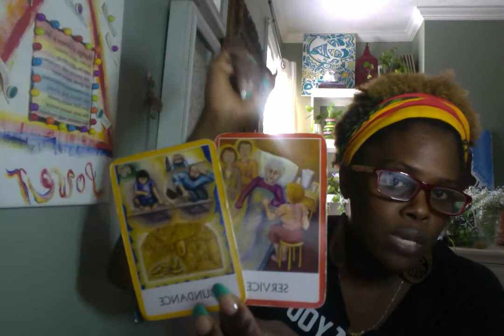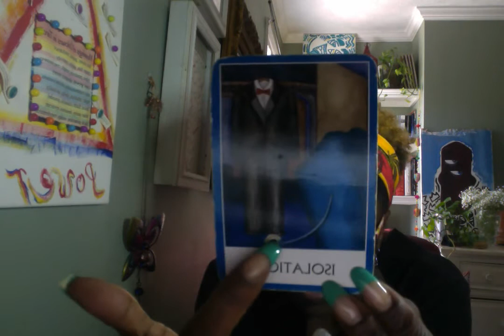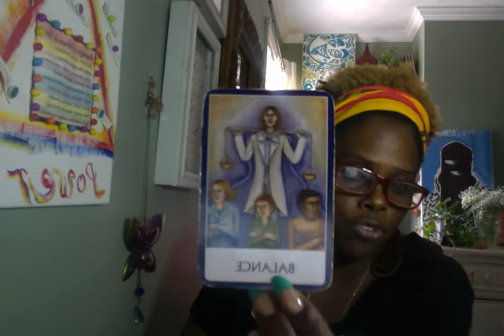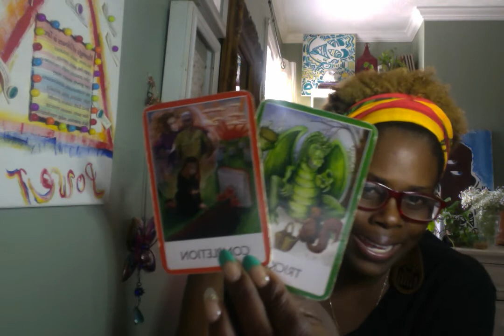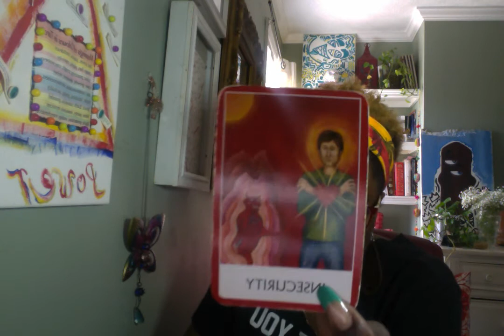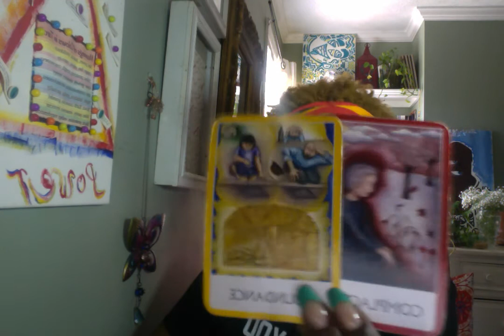"Timeless Tarot.. - All Zodiac Signs" Earth🌎, Air💨, Water💦, Fire🔥"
~~~Monthly SPECIAL~~~

$Kimoy106